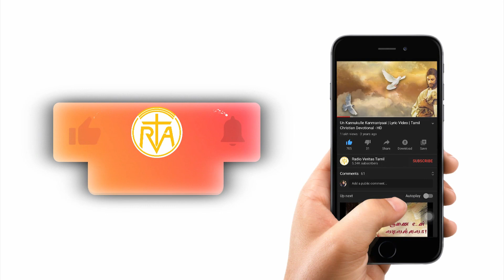RVA carols 2021 | St. Antony's Shrine | Avadi | VeritasTamil